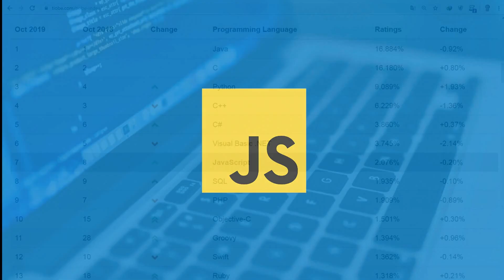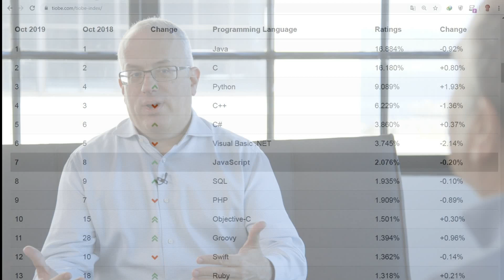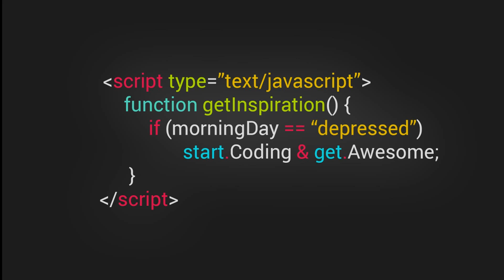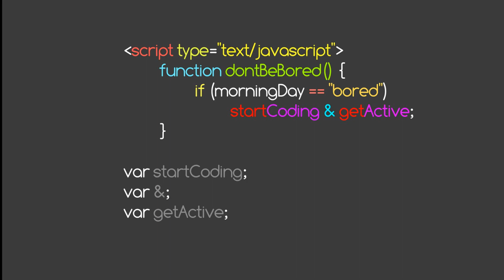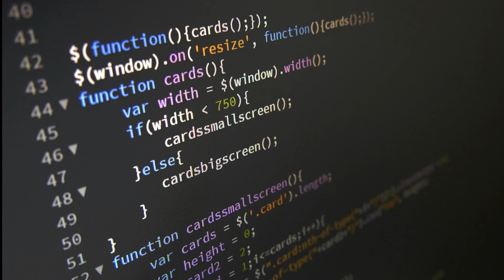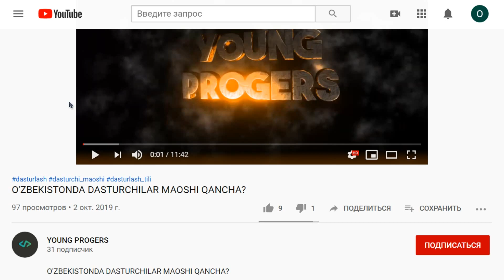JAVASCRIPT DASTURLASH TILI HAQIDA.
ASSALOMU ALEYKUM, KANALIMIZGA XUSH KELIBSIZ.
USHBU VIDEODA MEN JAVASCRIPT DASTURLASH TILI HAQIDA GAPIRIB BERDIM.

UMID QILAMANKI, USHBU VIDEO SIZ UCHUN FOYDALI BO'LDI.

ILTIMOS, KANALIMIZGA OBUNA BO'LING!